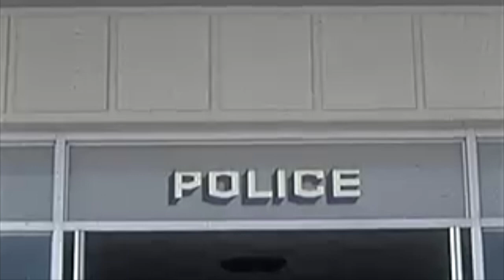Jay Can Do It | Dreadfully Normal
(1965) The non-adventures of 9-year-old JAY with his parents and older brothers. It may remind you of normal things you did as a kid... or it may put you to sleep.